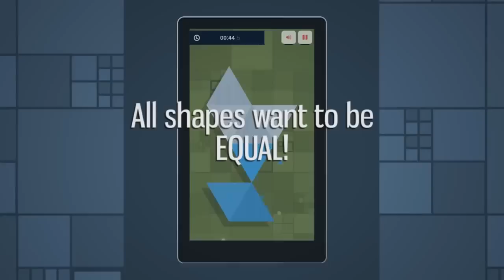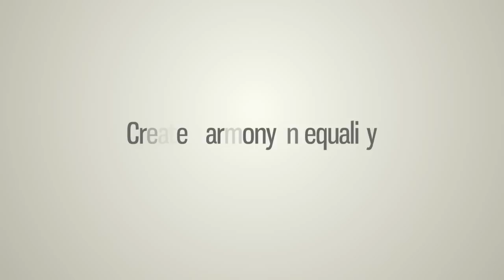Division Cell (Android | iOS) - trailer HD | yourapps.info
Trailer gry Division Cell (Android, iOS)

Division Cell to gra logiczna na komórki. Do pobrania teraz z Google Play i App Store'a / Division Cell is a mobile puzzle game.

Materiał przygotowany przez redakcję portalu yourapps.info - zapraszamy na naszą stronę po więcej informacji na temat aplikacji mobilnych dla iOS i Androida. Najnowsze recenzje, newsy, poradniki oraz precyzyjna wyszukiwarko-porównywarka aplikacji!